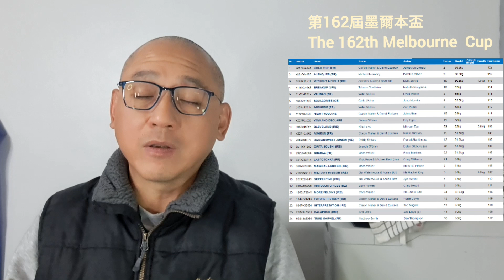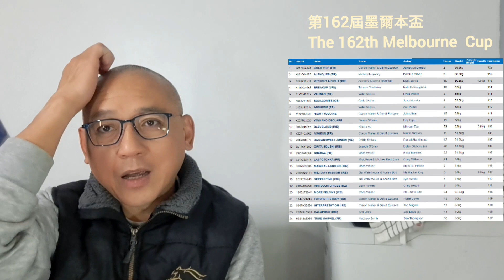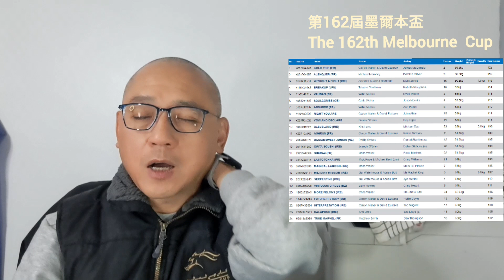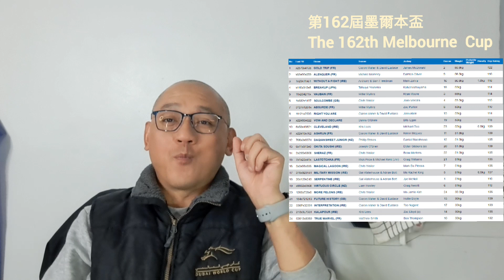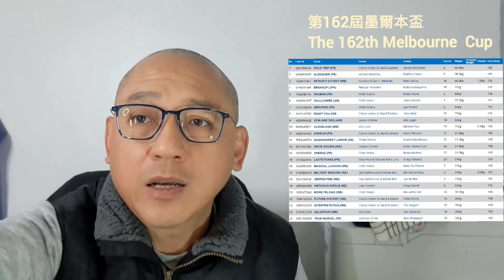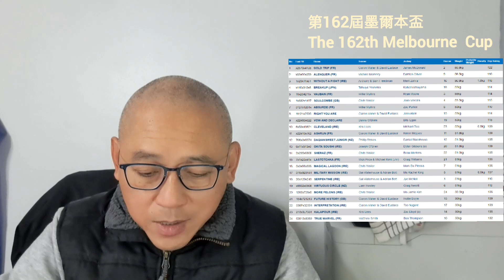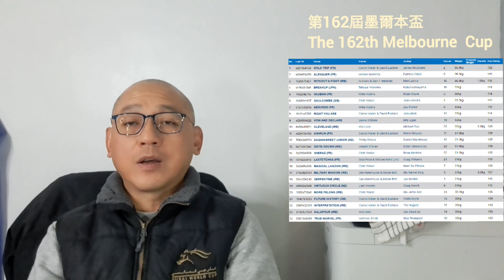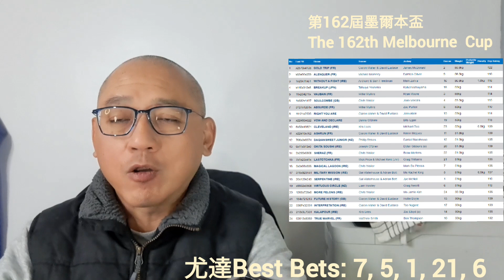尤達Best Bets(156)-2023墨爾本盃特輯 2023Melbourne Cup Preview 請訂閱@yautatchannel ，Like，留言及分享本片，敬請課金支持!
尤達Best Bets(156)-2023墨爾本盃特輯 2023Melbourne Cup Preview 請訂閱‎@Yau Tat 尤達頻道  ，Like，留言及分享本片，敬請課金支持!

雅士谷馬場煙花匯演2023 連結:
Ascot Racecourse Bonfire Day Fireworks2023 Link:

* PLEASE WAGER LEGALLY IN YOUR JURISDICTION *
* 請注意閣下所在地區法例，合法投注 *

請課金支持尤達頻道節目製作
轉數快號碼： 98680726
賬戶名稱：Shiu K** M*** P***
多謝各位!